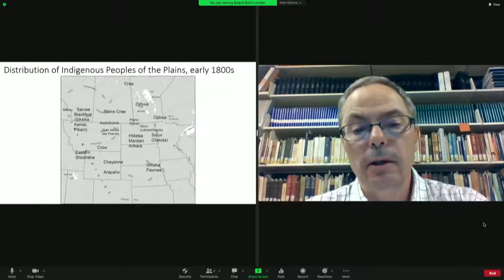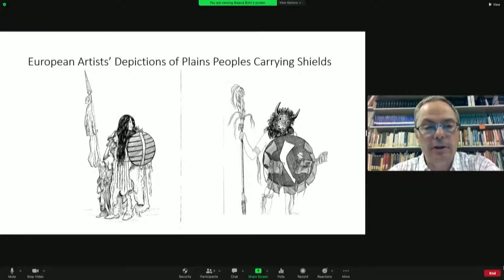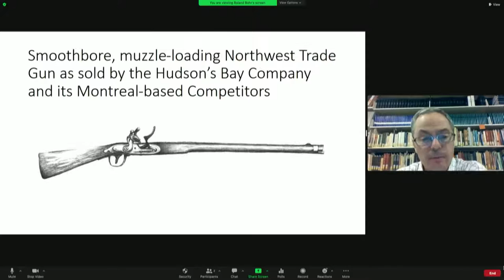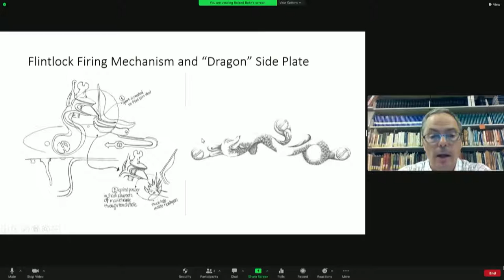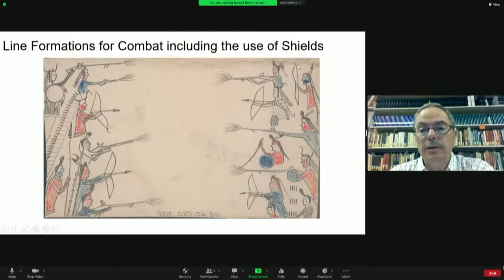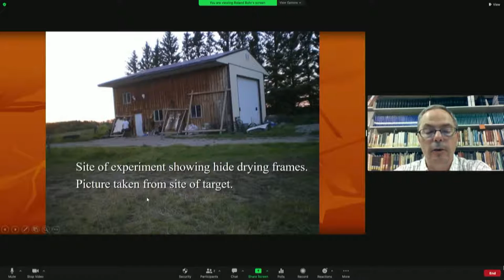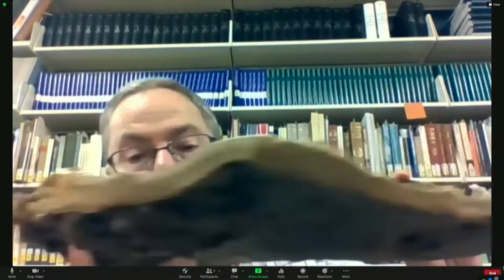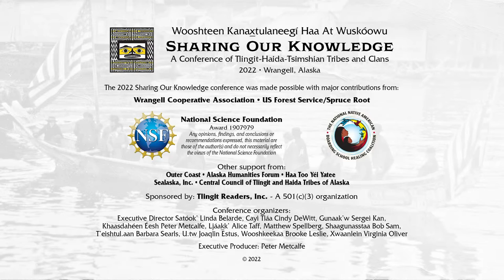10 SOK 2022: (3-c) Early Firearms in Indigenous Conflicts - Roland Bohr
3-c
Thursday 9/8/2022 | 1:15 - 2:10 p.m. | Room #2 [Via Remote]
Roland Bohr
Early Firearms in Indigenous Conflicts
Scholars have long perceived firearms as a major factor in providing military superiority of those who had them over those who did not. More recently, researchers have dismissed such claims due to the perceived technological and logistical flaws of these weapons. Both groups mostly ignored Indigenous oral histories and fur trade documents. Practical experiments with traditional bows and arrows and historic firearms show that Indigenous people carefully adapted firearms to their specific needs and environmental conditions, which greatly affected hunting methods and military relations. This presentation explores these factors.